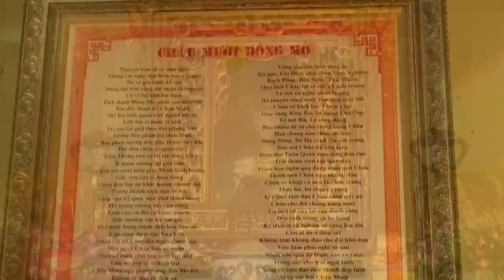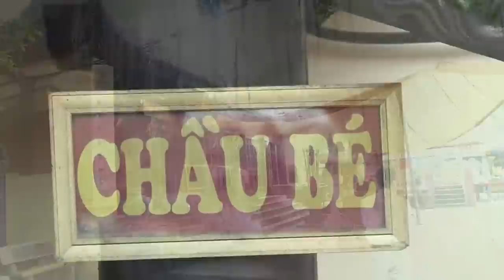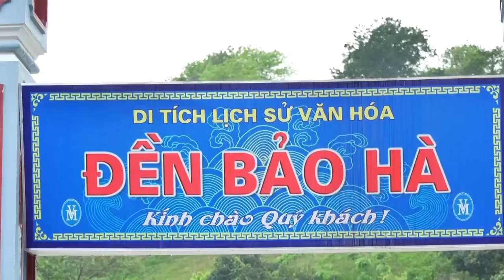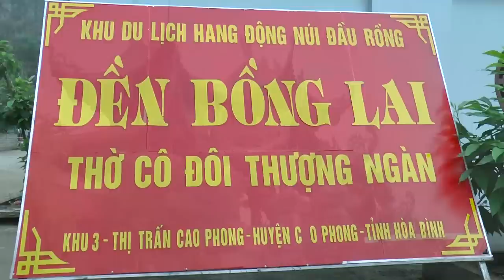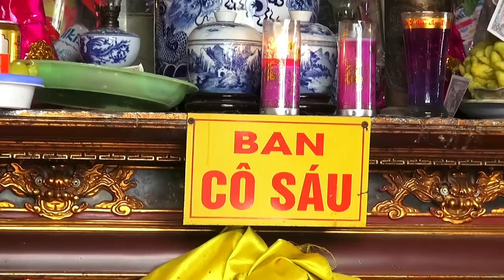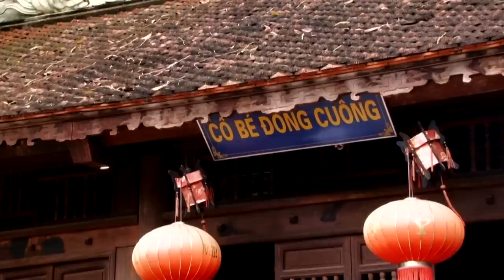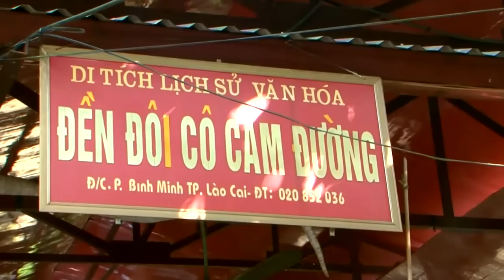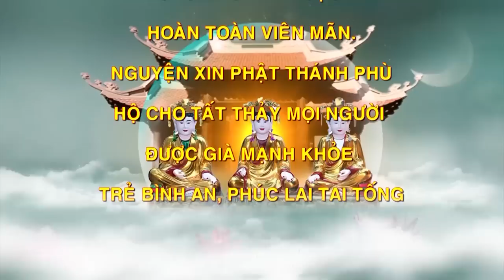Hầu đồng quê tôi đó..Thanh đồng Nguyễn Thị Nhàn hầu đón tiệc Mẫu.p2